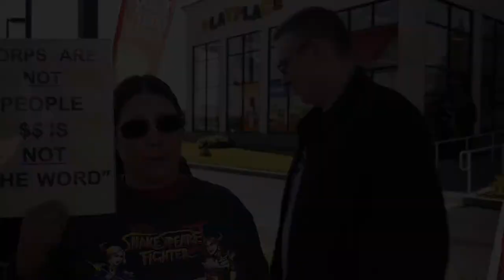fastfoodstrike at McDonalds -- Vallejo, CA -- 12/5/13